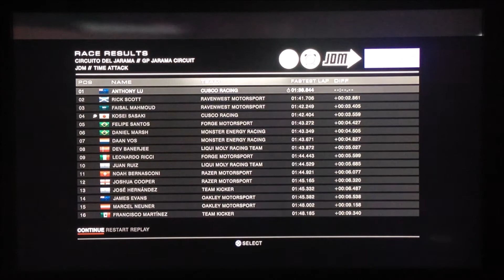GRID Autosport (PS3) - Nissan 2003 (S15) Silvia Spec-R AERO in Circuito Del Jarama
The JDM series are back, racing at Circuito Del Jarama for time attack.
: D

Developer(s): Codemasters
Publisher(s): Codemasters Racing (PlayStation 3, Xbox 360 & PC), Feral Interactive (Linux, OS X, iOS, Nintendo Switch & Android)
Series: TOCA
Platform(s): PlayStation 3, Xbox 360, PC, Linux, OS X, iOS, Nintendo Switch & Android
Release Date(s):
June 24th - 27th, 2014 (PlayStation 3, Xbox 360 & PC),
December 10th, 2015 (Linux & OS X),
November 27th, 2017 (iOS),
2019 (Nintendo Switch & Android)

Game Mode: Custom Cup
Vehicle Discipline: Tuner
Vehicle Class: JDM
Race Type: Time Attack
Track: Circuito Del Jarama - GP Jarama Circuit
Laps: 5
AI Difficulty: Medium
Car: Nissan 2003 (S15) Silvia Spec-R AERO
Team: Cusco Racing